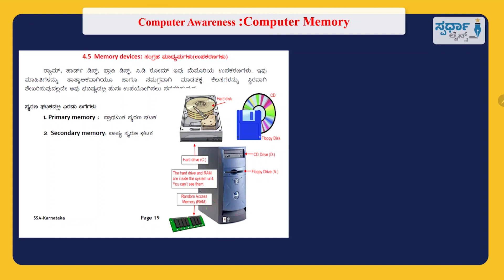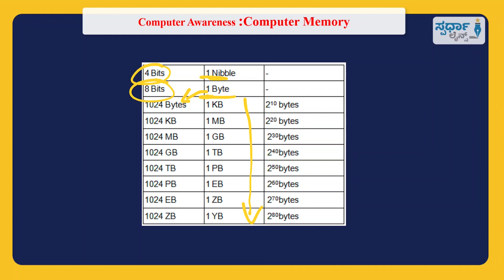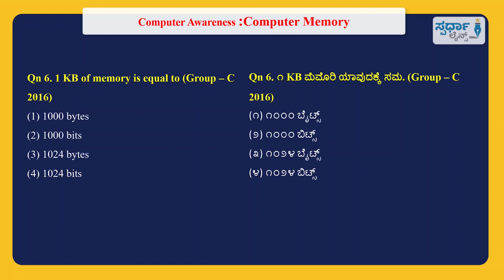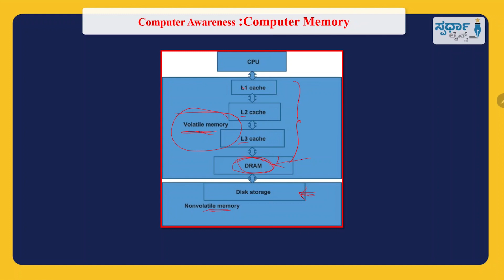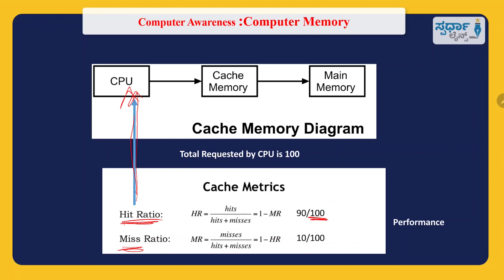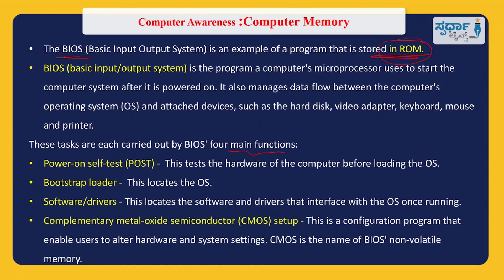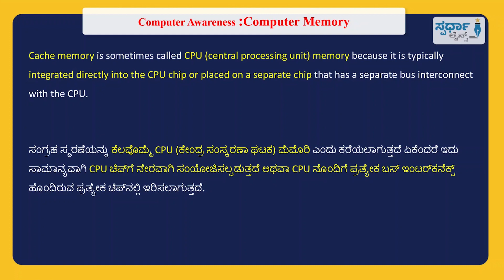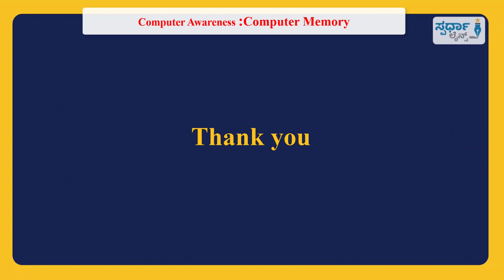Last 10 Years CTI_Group-C MCQs I Chapter 5 Computer Memory I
Chapter wise - Last 10 years CTI & Group-C PYQs @

ಇತ್ತೀಚಿನ ಸ್ಪರ್ಧಾತ್ಮಕ ಪರೀಕ್ಷೆಗಳಲ್ಲಿ, ಕಂಪ್ಯೂಟರ್ ಜ್ಞಾನ ಬಹಳ ಮಹತ್ವವನ್ನು ಪಡೆದುಕೊಂಡಿದೆ. CTI, Group-C, PDO, FDA & SDA ಮುಂತಾದ ಪರೀಕ್ಷೆಗಳಲ್ಲಿ ಕಡ್ಡಾಯ ಕಂಪ್ಯೂಟರ್ ಜ್ಞಾನ ಇರುವದರಿಂದ, ಕಂಪ್ಯೂಟರ್ ಜ್ಞಾನ ಅಭ್ಯಸಿಸುವುದು ಬಹಳ ಅವಶ್ಯಕವಾಗಿದೆ.

ವಿವಿಧ ಸ್ಪರ್ಧಾತ್ಮಕ ಪರೀಕ್ಷೆಗಳಿಗೆ ತಯಾರಿ ನಡೆಸುತ್ತಿರುವ ಅಭ್ಯರ್ಥಿಗಳ ತಯಾರಿಯನ್ನು ಸುಲಭಗೊಳಿಸುವ ಉದ್ದೇಶದೊಂದಿಗೆ ಸ್ಪರ್ಧಾ ಲೈನ್ಸ್ ತಂಡ ಕಾರ್ಯ ನಿರ್ವಹಿಸುತ್ತಿದೆ. ಕೇಂದ್ರ ಮತ್ತು ರಾಜ್ಯ ಮಟ್ಟದಲ್ಲಿ ನಡೆಸಲಾಗುವ ವಿವಿಧ ಸ್ಪರ್ಧಾತ್ಮಕ ಪರೀಕ್ಷೆಗಳಿಗೆ ತಯಾರಿ ನಡೆಸುತ್ತಿರುವವರಿಗೆ ಪ್ರಚಲಿತ ವಿದ್ಯಮಾನಗಳ ಕುರಿತು ಮಾಹಿತಿ ನೀಡಲಿದೆ.